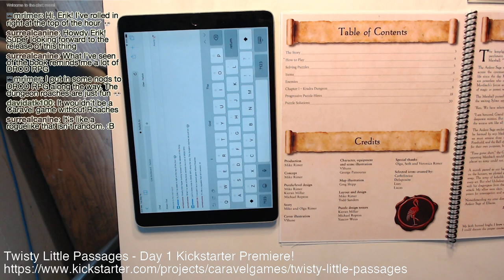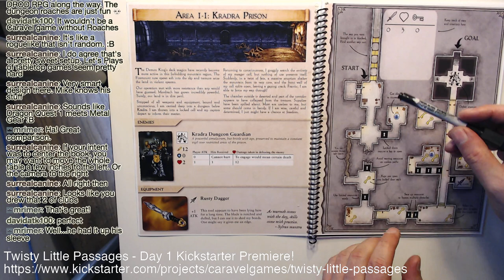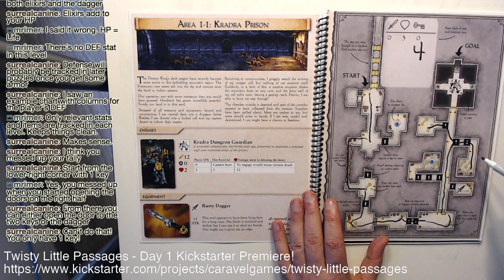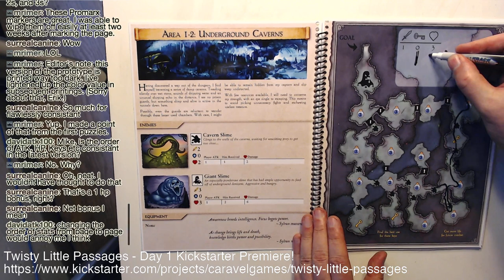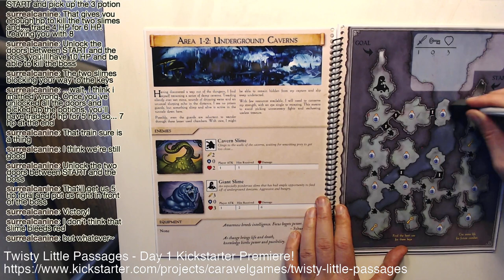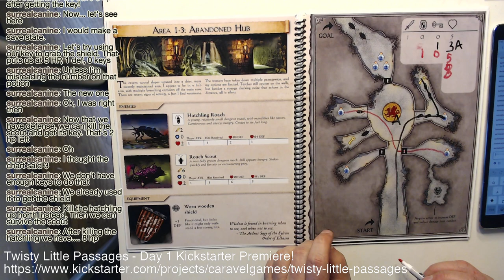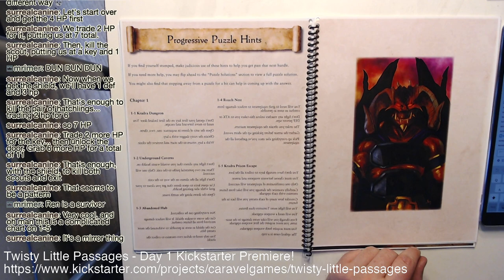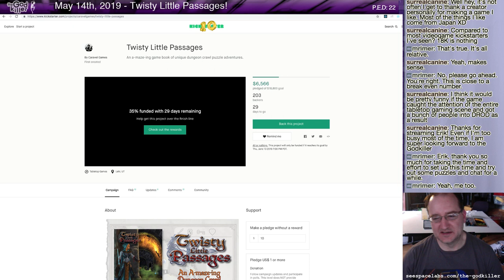Twisty Little Passages play-through - pen and paper!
I am playing Mike Rimer's unique tabletop dungeon puzzle game, Twisty Little Passages. All the combat rules are deterministic. No dice. Only logic. Lots of fun! As I write this, it's day one of the Kickstarter campaign, and it's off to a fantastic start